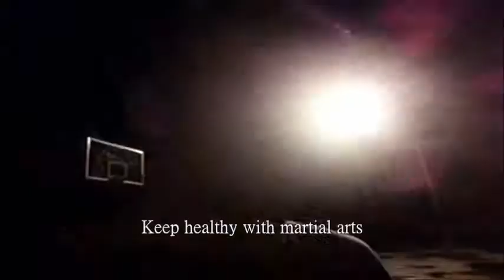Keep healthy with martial arts